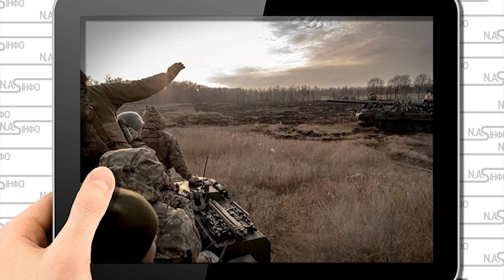20 хвилин тому! За Да Вінчі - потужна спецоперація. Відбили - український прапор піднято.